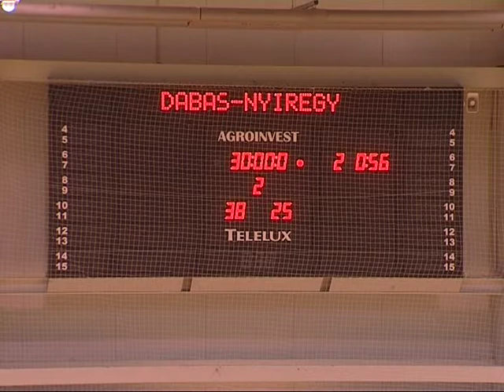NBI/B kézilabda összefoglaló - MAGTV 2012.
Dabas-Diego KC - Nyíregyházi KSK NBI/B felnőtt férfi bajnoki kézilabda mérkőzés összefoglalója a Dabas-Diego Sportcsarnokból.